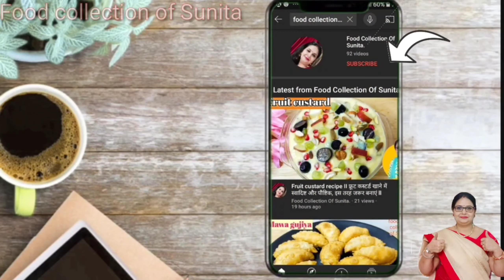Til sukhdi recipe . बिना चीनी, बिना गुड़ के पाग बनाएं - गुजरात की फेमस तिल सुखड़ी सिर्फ 10 मिनट में.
Gujarat's Famous Til Sukhdi Recipe Make sugar syrup without sugar and without any hassle in just 10 minutes .Mouth-dissolving Til Sukdi recipe is ready, which is loved by everyone in Gujarat in winter ❄️

सर्दी में तिल और गुड के फ़ायदा से भरपुर गुजरात के फेमस तिल सुखड़ी. जो सर्दी में खाने में बहुत ही टेस्टी और फायदेमंद है. बिना चीनी के और बिना पाग बनाएं  सिर्फ 10 मिनट में मुंह में घुल जाने वाली तिल सुखड़ी रेसिपी .

ingredients

1 cup white sesame (तिल)
1/2 cup peanuts(मूंगफली)
1 cup jaggery (गुड़)
Dry fruits(मेवे)

tilsukhdi gujaratfamousdesert tildessert recipe#tilldessertwithoutsugar#tilpeanutwith jaggery#tillrecipe#tilsukhdi